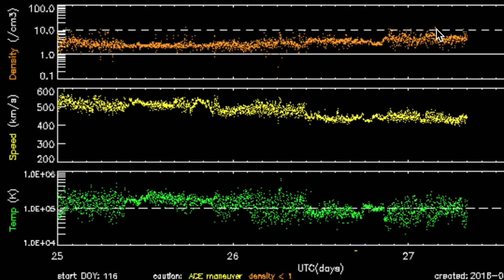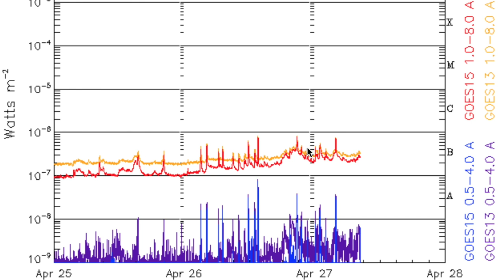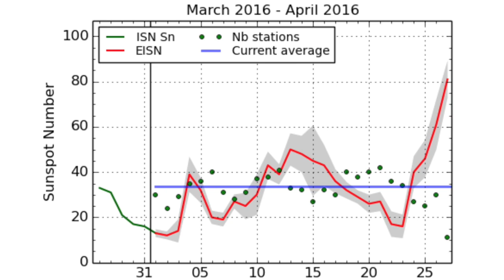Sunspots Surging, News and Alerts | S0 News Apr.27.2016